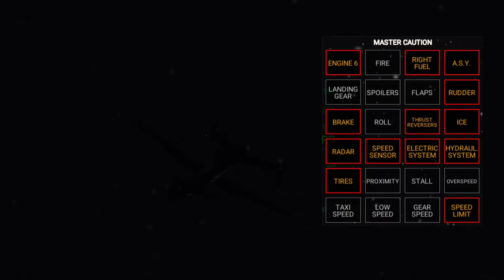3 OF THE MOST EPOK WAYS TO CRASH THE ZELITOV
SO EEEEEPPPPPOOOOOKKKKK